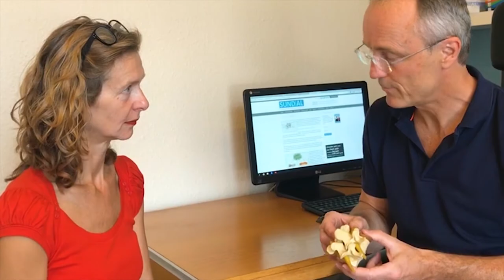The Sundial Back Pain Programme - effective diagnosis and treatment for back pain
Most people with back pain are looking for a clear diagnosis and effective treatment. They want to stop suffering and get their lives back. If that's you, you're in the right place.
We solve back pain.
The Sundial Back Programme has been developed specifically for people who are suffering back pain and looking for a solution.

You can solve your back pain with three simple steps…

1 Consultation
At your consultation, we listen to you and examine you thoroughly to ensure that we fully understand your problem.
2 Diagnosis
We explain what is wrong, without the jargon, and identify the root cause of your pain. We talk you through options for treatment and agree on a plan unique to your specific needs.
3 Treatment
By following the treatment plan, your pain will be relieved quickly and effectively.

We don’t pigeonhole you into just one type of treatment either. We can combine the most suitable treatment from all our experts - chiropractors, physios and massage therapists. We're the only clinic in Brighton with this sort of team.

If you don't sort your pain out it is likely to keep coming back and it usually gets worse as you get older. Don't wait till next year or the after and lose even more days to pain.

Call or book online and get your back pain solved.